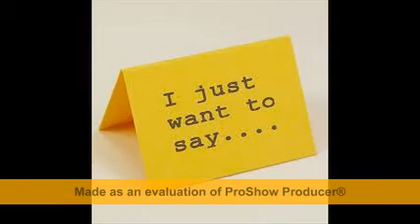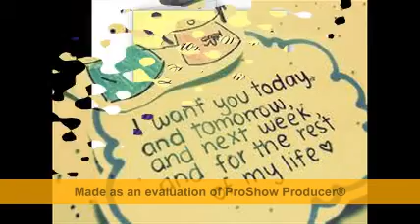Happy birthday to you, Mommy!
I made this video for my mom's birthday. "Mommy, i love you so much! Thank you for being my supermom!"